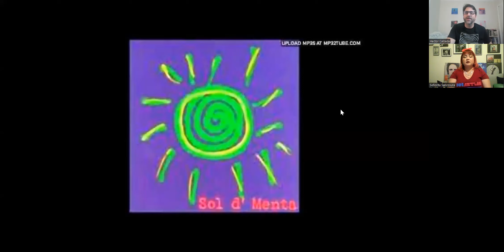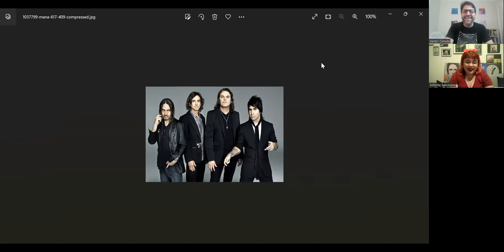Rock En Español-Vol 2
Join Senorita Sabrosura and Me for vol 2 of Rock in Espanol